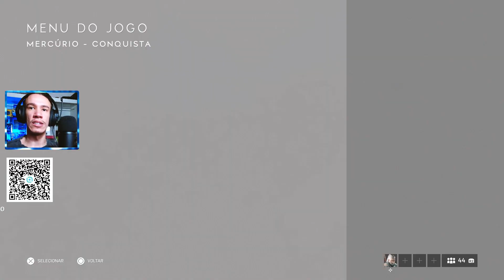Clicando em cabeças de SNIPER... (BFV)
BATTLEFIELD V - GAMEPLAY MULTIPLAYER ONLINE PS4 HD 60 FRAMES

Sejam bem vindos a mais um vídeo de BATTLEFIELD aqui no canal VinifernandoFPS! Espero que gostem, não esqueçam do like e inscrição, Muito obrigado

Desenvolvido Pela Dice Publicado pela EA Games

Battlefield V é um videojogo de tiro em primeira pessoa desenvolvido pela EA DICE e publicado pela Electronic Arts. Battlefield V é o décimo sexto jogo da série Battlefield.